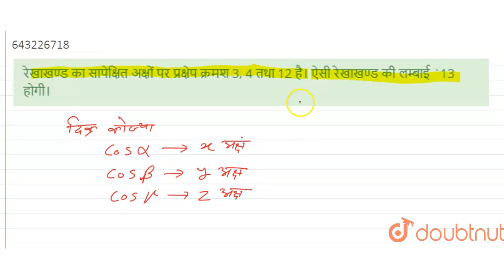रेखाखण्ड का सापेक्षित अक्षों पर प्रक्षेप क्रमश 3, 4 तथा 12 है। ऐसी रेखाखण्ड की लम्बाई 13होगी।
Class: 12
Subject: MATHS
Chapter: 3D-COORDINATE GEOMETRY
Board:IIT JEE

👉 Have Any Query? Ask Us.